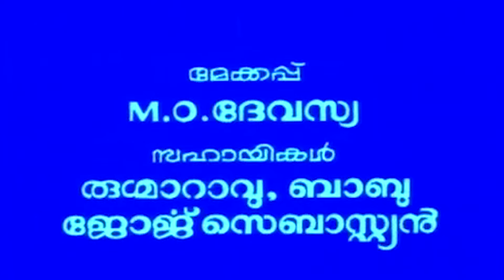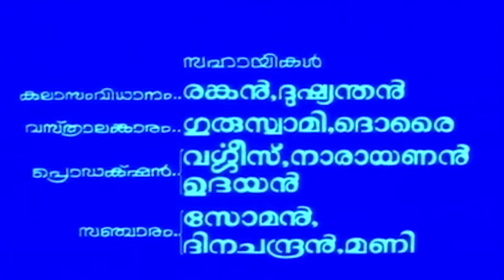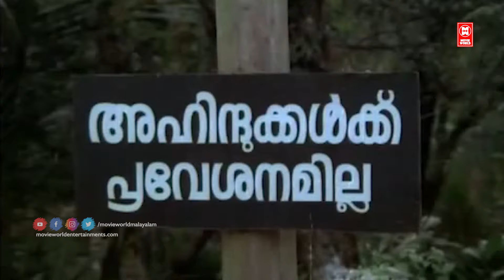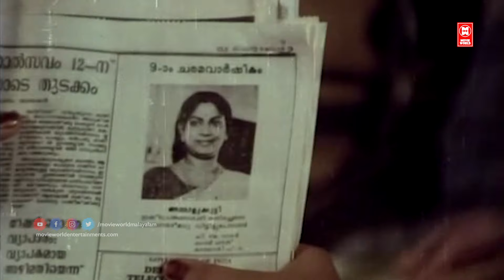Abhayam Thedi Malayalam Full Movie | Mohanlal | Shobhana | Thilakan | Malayalam Super Hit Movies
Abhayam Thedi
Screenplay by M. T. Vasudevan Nair
Starring Mohanlal
Shobhana
Sukumari
Thilakan

|| ANTI-PIRACY WARNING ||

*COPYRIGHT PROTECTED*